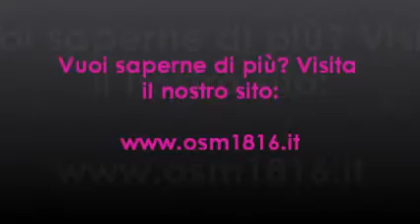Le basi della formazione osm1816 e la MBS Business School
Quali sono le modalità di formazione proposte alle aziende da osm1816?

Scoprilo con l'intervista di Telemonteneve a Siria Fedrigucci, socio osm1816 e Roberto Bonacasa, CEO osm1816.